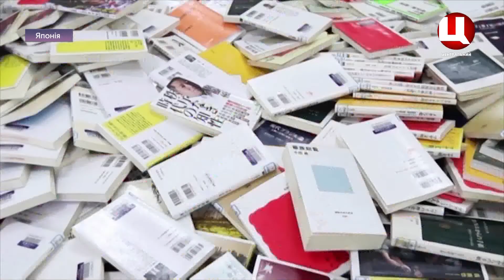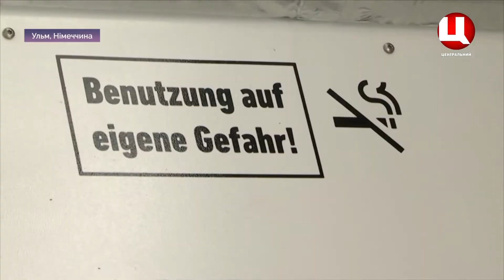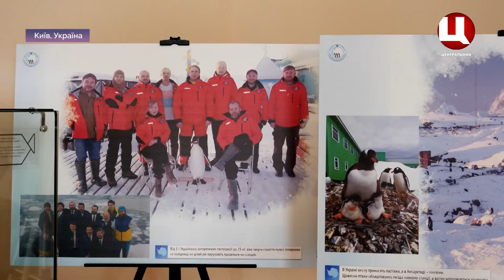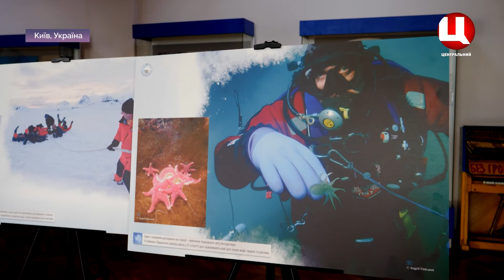Світ сьогодні 15.02.2021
1.Понад 100 осіб постраждало від землетрусу в Японії
2.3000 ключів і 7 кілометрів шляху: як у Ватикані відкривають двері музеїв
3.Угорці спалюють сміття, щоб опалювати будинки
4.«Гнізда» для бездомних: у Німеччині випробовують вуличні спальні капсули
5.Єрусалимські підлітки перетворили на скейт-парк дахи Старого міста
6.В Аргентині самка ягуара, що живе в неволі, навела дитинчат від дикого самця
7. Виставка в Києві розповідає про антарктичні дослідження українських науковців